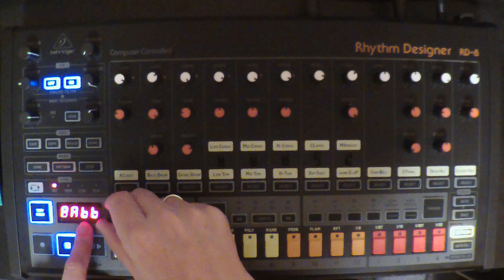Behringer RD-8 Behringer bug (fixed in version 2.0.2)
There seems to be a problem switching between patterns that were written in different time signatures. Behringer - please take care of this in the next update!